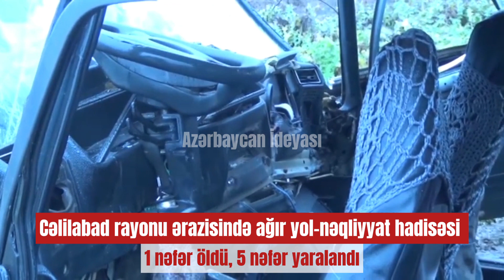CƏLİLABADDA AĞIR YOL QƏZASI: 1 ÖLÜ, 5 YARALI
Kanala abonə olub, paylaşılan videolardan anında xəbərdar olmaq üçün bildirişləri açmağı unutmayın.

Fikirlərinizi bizimlə bölüşməyinizdən məmnun olarıq.